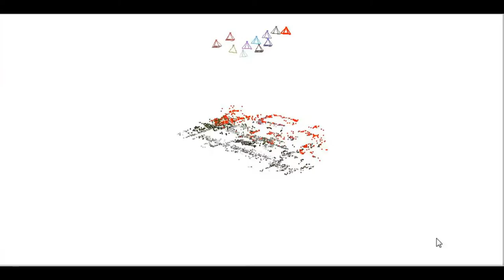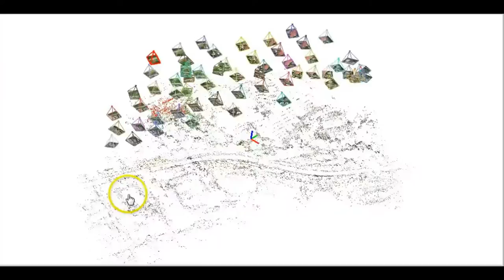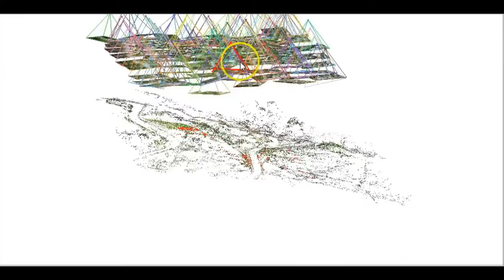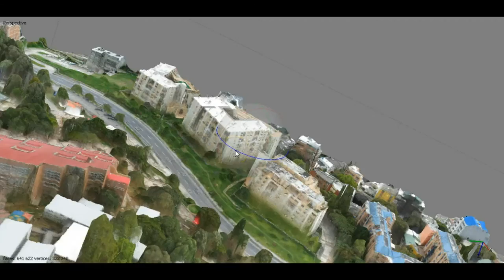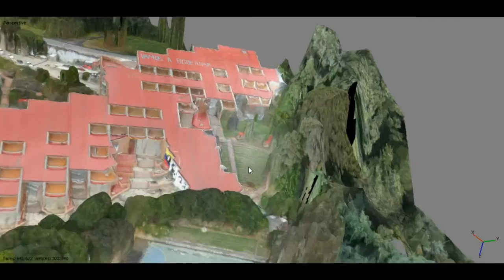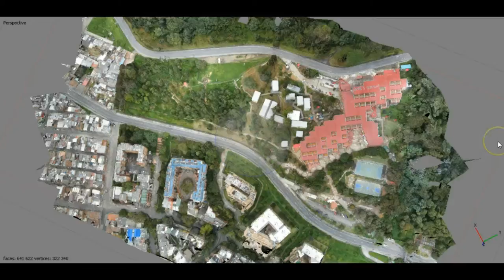Levantamiento con Drone Sede Macarena - Universidad Distrital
Levantamiento Universidad Distrital Sede Macarena utilizando un Sistema Aéreo no Tripulado.